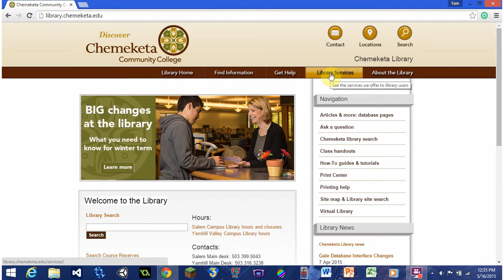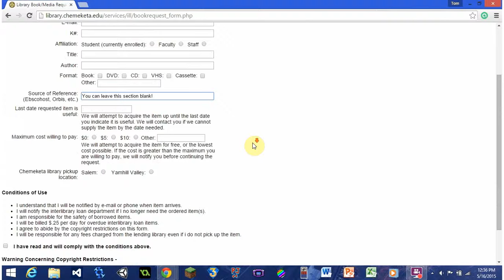Chemeketa Inter-library Loan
This video will help you barrow a book from Chemeketa's Inter-library loan service.
This is a last resort if you cannot find the book through the Summit book database! Note: It can take 10-12 days for the book to arrive!

Song: Eine Kleine Nachtmusik by Mozart